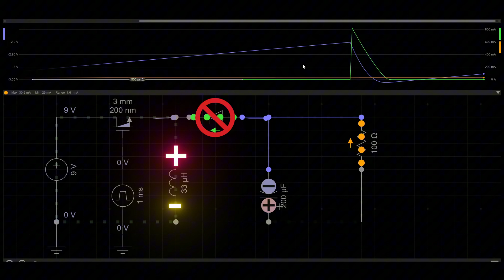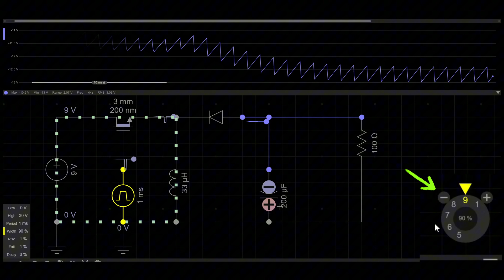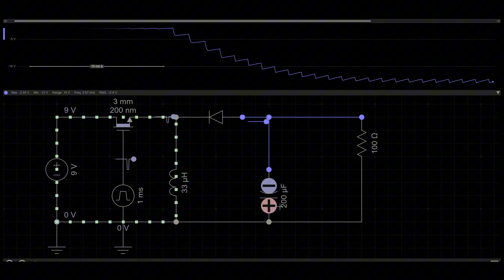Buck-Boost Konvertör Nedir? | Voltajı Yükselt ve Düşür! ⚡🔌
Merhaba arkadaşlar! Bu videoda Buck-Boost konvertörün teorik çalışma prensibini, MOSFET ve diyotun rolünü, avantajlarını ve dezavantajlarını öğreneceğiz. DC gerilimleri hem yükseltebilen hem de düşürebilen bu devre, enerji yönetiminde adeta bir sihirbaz!